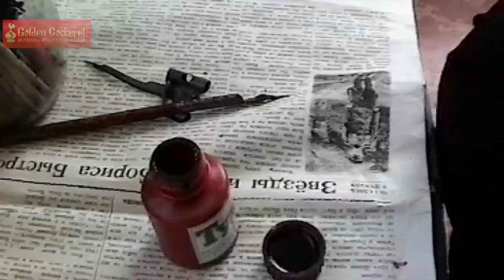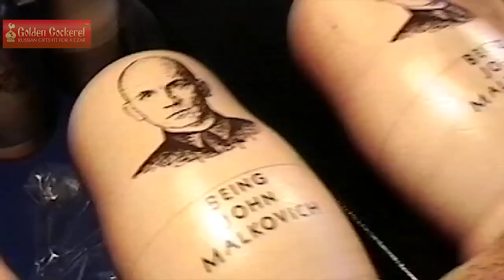How Nesting Dolls Are Made - Full Version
Where do matryoshka nesting dolls come from? I mean, really come from?
Roman and Walton of Golden Cockerel timed our visit to Polkhovski Maidan to really find out. In the spring of each year, when the sap is rising, Maidan villagers venture out
into the forest to harvest the linden trees that will become matryoshkas in the years to
come. In the spring of 2000, this annual event took place as usual, with one exception: a
couple of crazy foreigners (one from America, one from St. Petersburg, which is far
enough removed from Maidan to be considered foreign) tagged along to document the
occasion.
     Myth that all pieces are carved from one piece of wood.
Carver approaches a larger lot, say 100 at a time.
Tools: lathe w/ balance bar, four types of chisels(pipe, spoon, knife, hook—each
approximately 2 feet long and heavy!), set of handmade wooden calipers particular to a
size of doll (a drawing or photo w/ arrows & explanation).
Tools are homemade by village blacksmith, etc, from car axles, available resources.
Wooden calipers also home made by carver and one-of-a-kind.